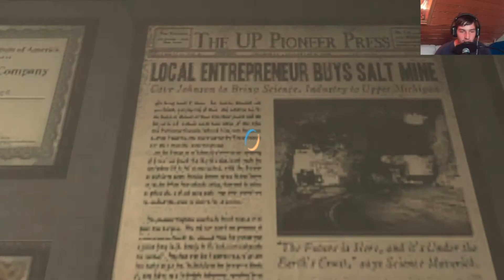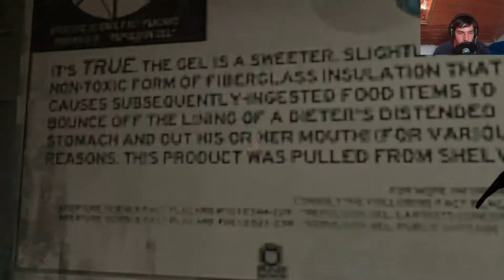Let's Play Portal 2 #007 [Deutsch] [HD]  Blauer Wackelpudding